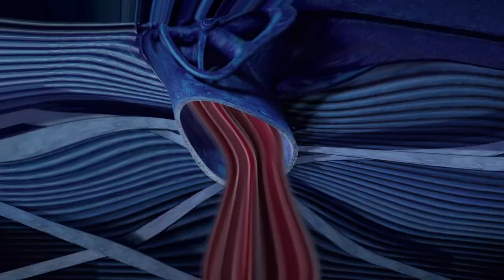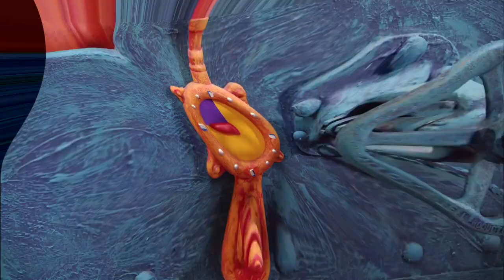We are number one but every "one" makes vocals higher and instrumental lower